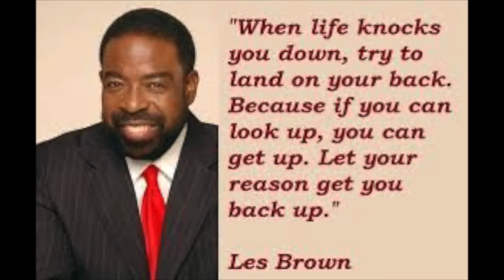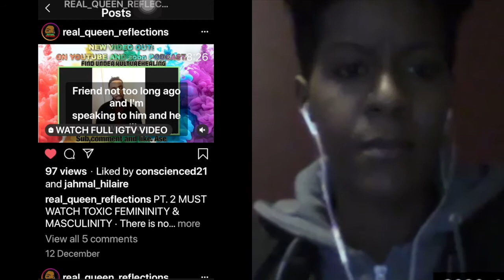overcoming sexaul abuse pt 3 joined by toni | guyanese youtuber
I hope you enjoy this episode and hopefully it brings some awareness to someone in your family who experience such trauma. Personally, it's not easy to just heal without the help and thoroughly self examine ourselves.

GO FOLLOW.

                      ON ITUNES-- KULTURE HEALING OR ALANA GONSALVES
Anchor :

I DO OWN THE COPYRIGHT TO MY INTRO SONG
Jamaar milton: shaman